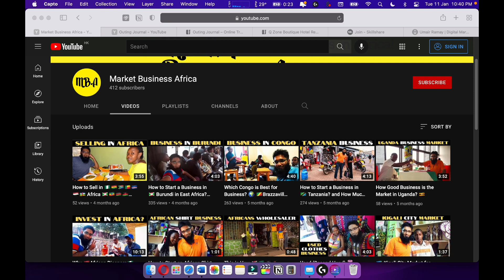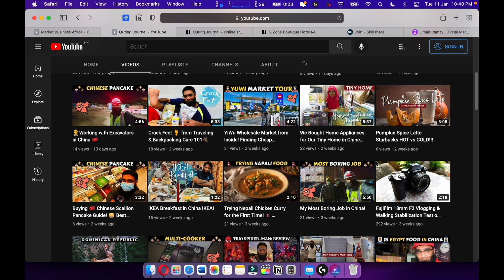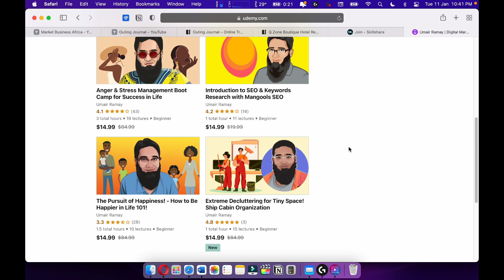Is Doing the Online Construction Management Degree Worth it?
Doing the Online Construction Management degree  worth? Are you thinking to become a Construction Manager? Then you know the Construction Management degree is for you!

🎧Best Audio Books

📚Top Selling Books